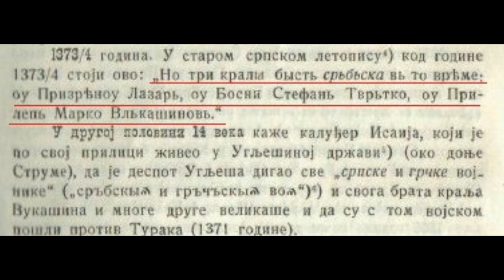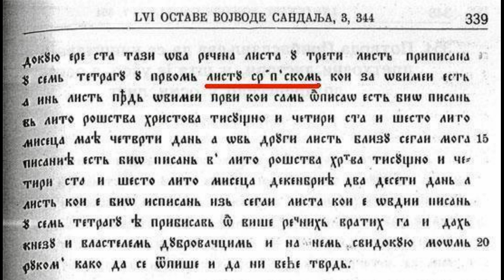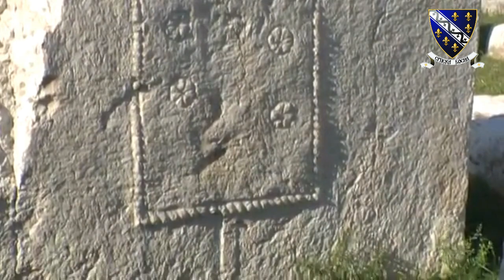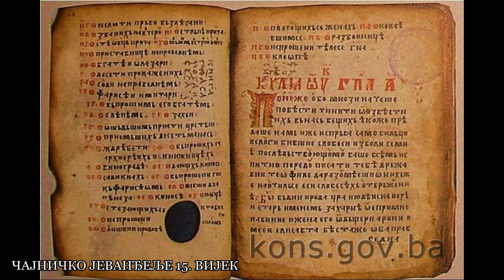Srpska Bosna HD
Историја Босне... Република Српска